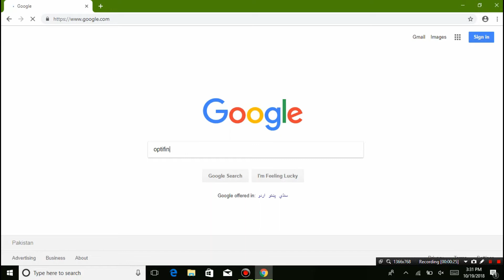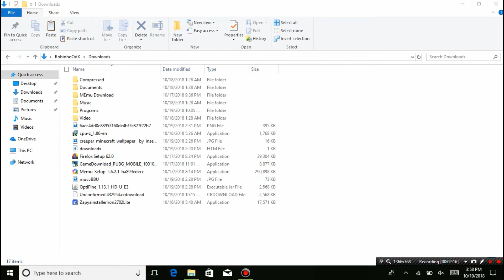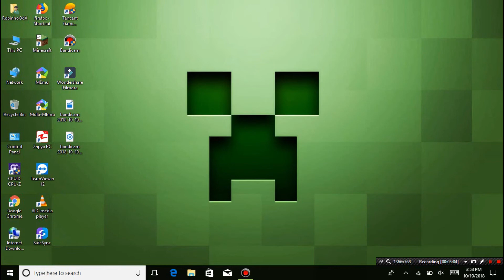[Problem Solved!] How to install Optifine for Minecraft 1.13 | Mojang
This video is about how to setup or install optifine in minecraft 1.13 new version .

    Want to earn money with ad? here